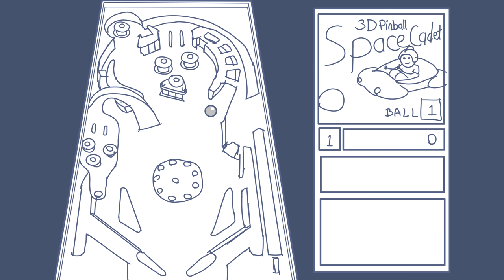Rooster Teeth Animated Adventures - Loud and Proud Co-Worker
Burnie and Gus reminisce about a former co-worker who had some "annoying habits." Apparently he was really proud of his cell phone and also about his mad pinball skills.

Directed by Jordan Cwierz
Animated by Jordan Battle and Gil Calceta